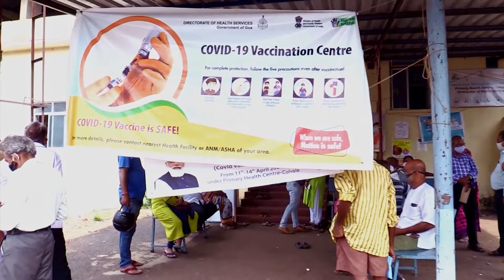Naya Bharat Nai Udaan: कोरोना में भारत कैसे बना आत्मनिर्भर? Covid 19 | Vaccination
Naya Bharat Nai Udaan: ज़ी न्यूज़ पर स्पेशल सीरीज़ देखिए 'नया भारत नई उड़ान'. आत्मनिर्भर भारत के लिए मोदी सरकार कई कदम उठा रही है. देखिए कोरोना काल में भारत ने कैसे साबित किया कि वो 21 वीं सदी का आत्मनिर्भर भारत है?

Naya Bharat Nai Udaan: Watch the special series 'Naya Bharat Nai Udaan' on Zee News. Modi government is taking many steps for self-reliant India. See how India proved during the Corona period that it is a self-reliant India of the 21st century?